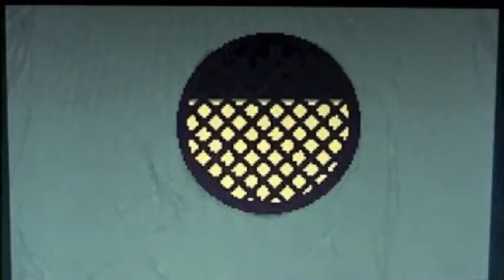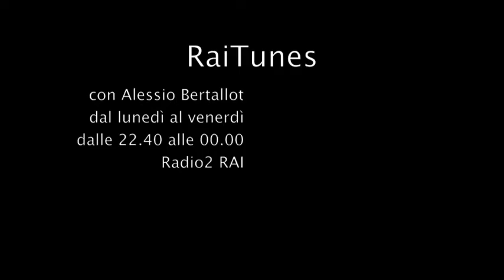Carlo Zanni a RaiTunes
Breve estratto della performance live di Carlo Zanni a RaiTunes.
RaiTunes con Alessio Bertallot dal lunedì al venerdì alle 22:40 su Radio2 Rai.